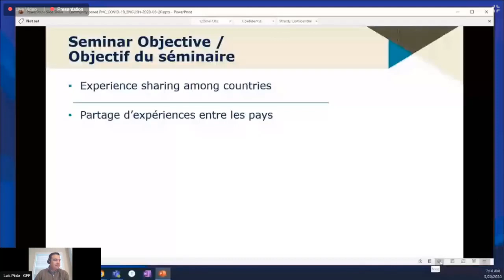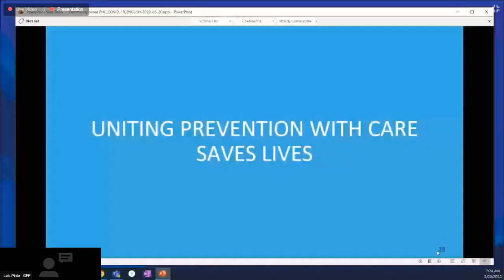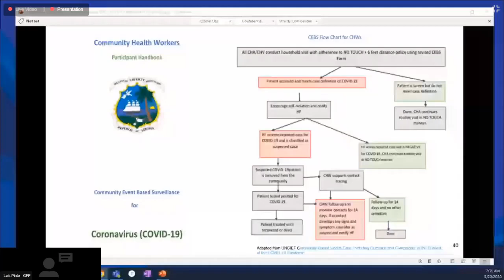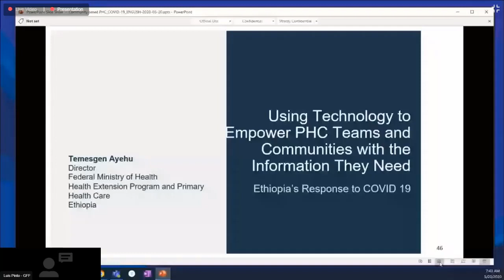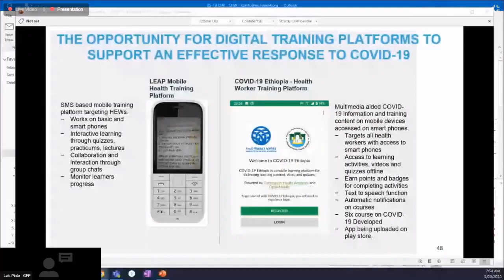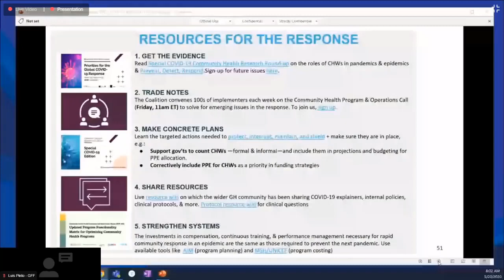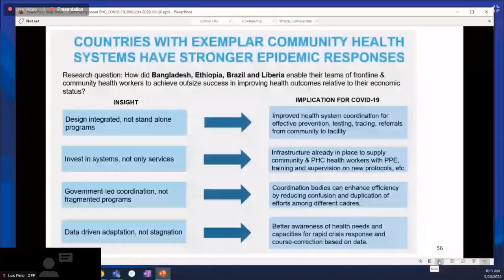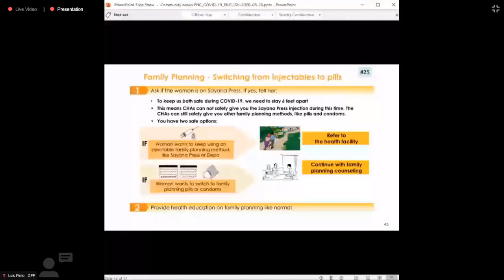Santé primaire à base communautaire au cours du COVID 19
Cette série de séminaires en ligne a couvert comment l’intégration des agents de santé communautaire au sein des équipes de santé primaire (SSP) peut renforcer la réponse à la COVID-19 et constituer des systèmes de santé résilients.  Au cours de cette séance, le Liberia et l’Ethiopie nous ont fait part de leurs perspectives quant aux rôles joués par les agents de santé communautaire au cours de la pandémie de la COVID-19. Ils ont également parlé de la façon dont la crise actuelle peut galvaniser la volonté politique requise pour des investissements intégrés, efficaces et durables dans les systèmes de santé communautaire.  En outre, le séminaire a également traité de l’utilisation des plateformes digitales afin d’appuyer les réponses à la COVID-19 et fourni des informations sur l’assistance technique et les ressources actuellement disponibles.